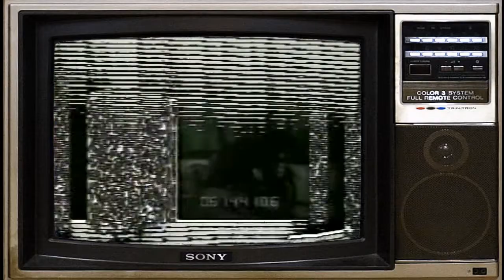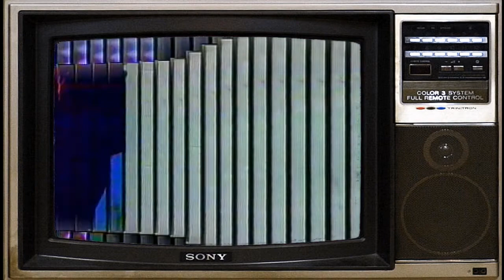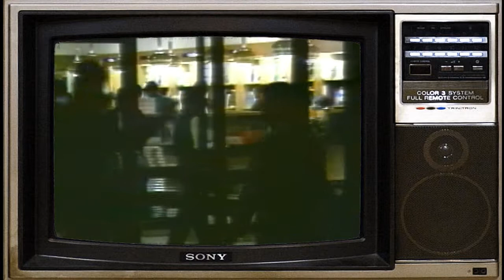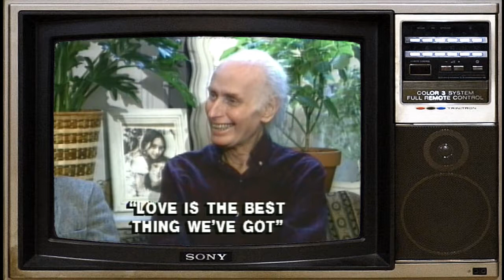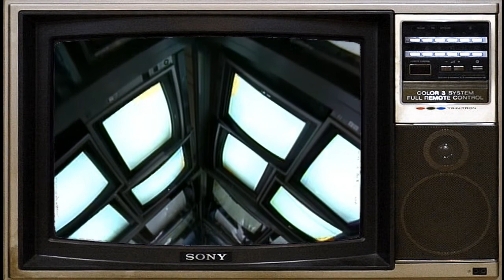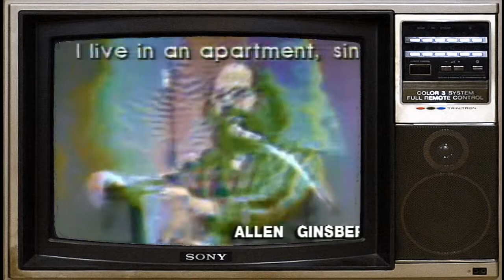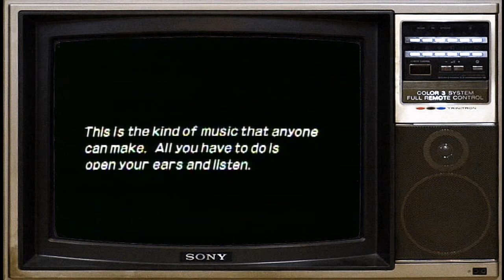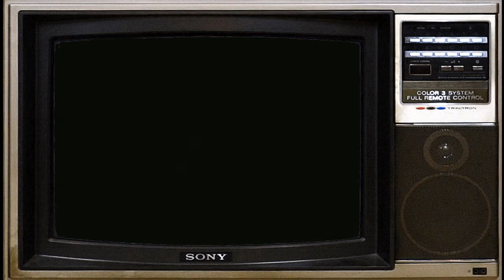Ryuichi Sakamoto - All Star Video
The video art of Ryūichi Sakamoto, John Cage, Merce Cunningham, the Living Theatre, Laurie Anderson and Joseph Beuys. Directed by Nam June Paik.